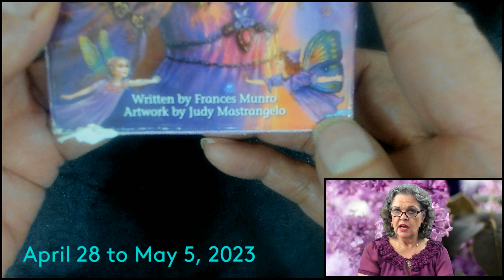April 28 to May 5, 2023 Ready to Let Go!